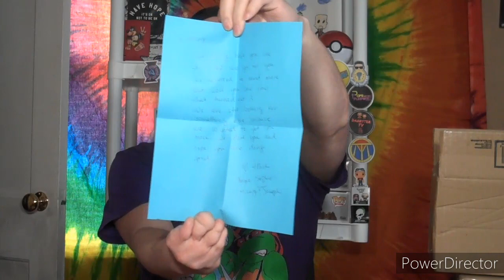FIRE mail from 4 PACK! Laurens 2nd EPIC Funko Pop eBay mystery box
Hey Everybody, Mikey Vintage Here!
So in today's video: We received 2 funko packages in the mail fro 2 amazing funko friends. First we dive into a FIRE mystery box from our good friends 4 Pack Funkos Food + Fun! Then we dive into another EPIC funko pop mystery box from our ebay friend and seller Lauren! What did we get inside? What did you think of everything? What was your fav thing that I showcased my friends? Be sure let me know down below. Thanks so much everyone as always for your viewership, friendship, and support. Hope you liked this video and enjoyed it. Let's Go!!! Collect what you love! Enjoy the thrill of the hunt!
-Mikey Vintage-

Laurens eBay mystery boxes

Let's spread the love and positive vibes in the funko community in 2020!
Here are some of my fav channels that deserve more love and attention.
These channels are newer to youtube and the funko community so give them a sub, like, or comment: